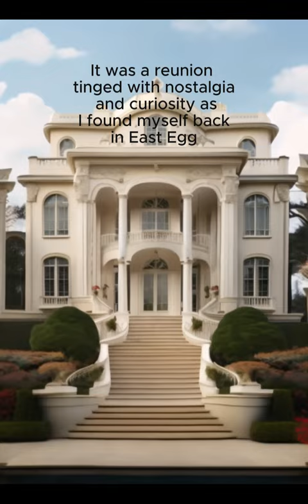"The Great Gatsby" in 1 minute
Step into the opulent world of F. Scott Fitzgerald's "The Great Gatsby" with our in-depth analysis. Join us as we dissect the intricate layers of love, wealth, and disillusionment in this timeless classic. From the glittering parties of West Egg to the hidden secrets of the Valley of Ashes, embark on a journey through the lives of Jay Gatsby, Daisy Buchanan, and Nick Carraway as we unravel the tangled threads of their intertwined destinies. With insightful commentary and stunning visuals, this video offers a fresh perspective on one of literature's most celebrated works. Dive deep into the heart of the Jazz Age and discover why "The Great Gatsby" continues to captivate readers around the world.